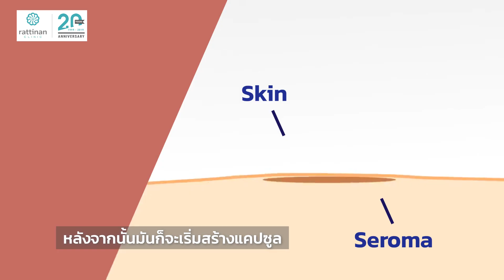ทำไมถึงเจอก้อน Seroma หลังดูดไขมัน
Seroma คือกลุ่มของของเหลวที่สร้างขึ้นใต้ผิวหนัง ส่วนใหญ่มักเป็นที่บริเวณ ดูดไขมัน พัฒนาขึ้นหลังขั้นตอนการดูดไขมัน เกิดจากของเหลว เช่น น้ำเหลือง และน้ำเกลือ ก้อนไตแข็ง ที่ว่านี้ไม่ได้เกิดขึ้นทันทีหลังดูดไขมัน แต่จะเกิดขึ้นในช่วงหลายสัปดาห์หลัง โดยเฉลี่ยแล้วประมาณ 2 สัปดาห์

ใครที่กลัวว่าตัวเองจะเป็นไม่ต้องกังวล เพราะก้อนไตแข็งนี้สามารถสลายได้ โดยการนวด คนไข้สามารถนวดได้ด้วยตนเอง หรือเพื่อความรวดเร็วก็ใช้เครื่องนวดช่วยได้ แต่ถ้าหากไม่นวดเลย ระยะเวลาการสลายก็จะนานขึ้น

สอบถามข้อมูลเพิ่มเติมและปรึกษาได้ที่